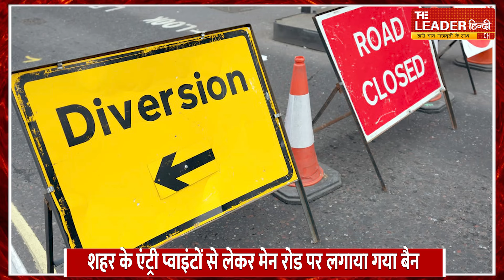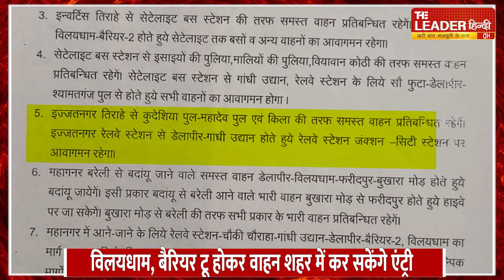Bareilly Route Diversion: मुहर्रम को लेकर रूट डायवर्जन लागू, इन रोड पर बंद रहेगा ट्रैफिक | Muharram